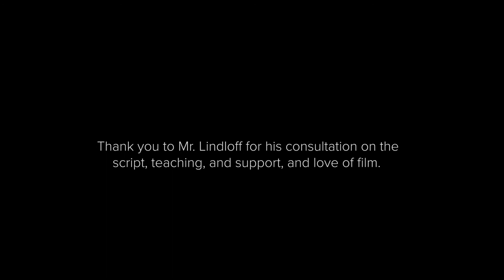Coordinates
A short film by Adrian, Carter, Seth